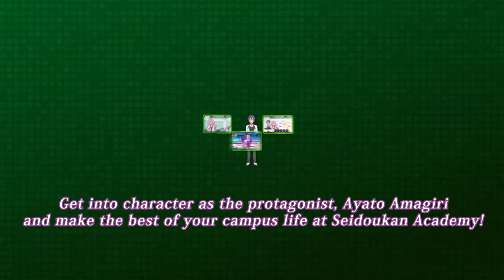A.W.: Phoenix Festa - Launch Trailer | Vita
"Fight and win for a wish that will only come true with you." Play A.W.: Phoenix Festa on the PlayStation Vita!

The game releases on July 26, 2016.